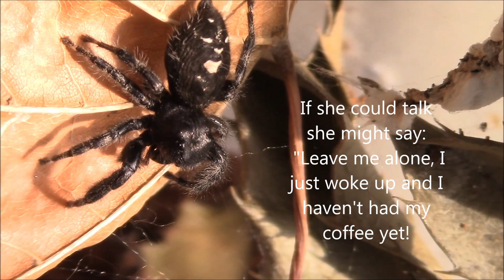Discovering Spiders' Delightful Diapause Detour Part 1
As winter has progressed, I was thrilled to have some of my "hibernating" spiders I kept in the house decide to come out of "sleep" and check things out! This is part 1 in this series of my interactions with these "detouring" spiders from their dormancy and beauty rest. The first we'll greet from sleep is the Phidippus audax, Bold Jumping spider.  An adorable and colorful little spider.